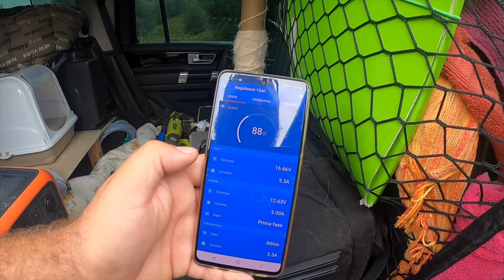Mila combina guai questa volta l'ha fatta grossa 😡 - (Italian Family Overland)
Moira si arrabbia molto perchè questa volta Mila una delle nostre gatte ha fatto un danno 😡
🚩 Qui c'è il nostro link PayPal con cui potete donarci una PASTA e FAGIOLI 😅

Un grazie di cuore ai nostri sostenitori:
Fabio Armato
Elisa De Martino
Ciro Esposito
Marco Gamba
Andrea Piras
Andrea Soffini

Link valigia

Alcuni dei nostri accessori:
Pannelli solari 100W
Avviatore batteria
Pedane per sabbia/fango
Regolatore pannelli solari Victron Energy
Scala telescopica 2,6mt
Gli occhiali di Francesco

Con cosa filmiamo:
Go Pro Hero8 Black Edition
Panasonic Gh5
Leica 12mm/60mm
Drone Mavic2 Zoom